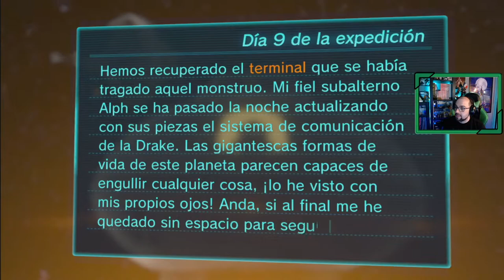🌱 Pikmin 3 DELUXE # 5 # "El terminal y la Babosa arenosa" [Nintendo Switch]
Noveno y décimo día de expedición. Los tres exploradores reciben la señal de un terminal, lo que no esperan una vez encuentran el lugar donde se emite la señal es la presencia de una criatura capaz de deborar a todos, la babosa arenosa.